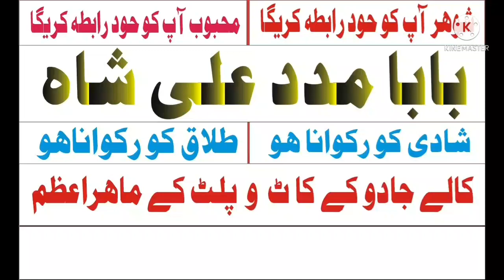ONLINE AMIL BABA KUWAIT/CYPRUS/NEWZEALAND.Amil baba in WESTINDIES,SPAIN,QATAR,RUSSIA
Russia Divorce problem love marriage black magic kala jadu kala ilm aamil baba talaq ka masla rohani amil